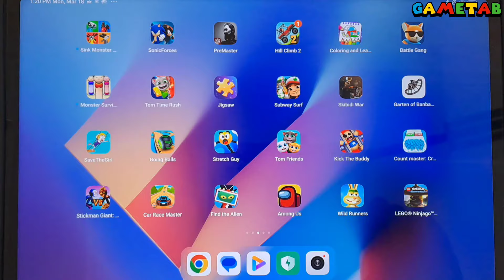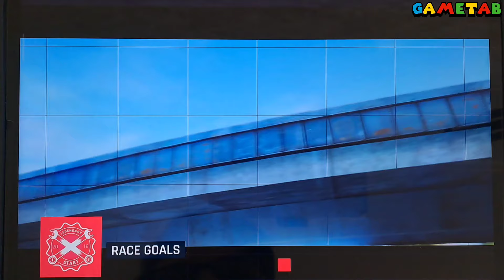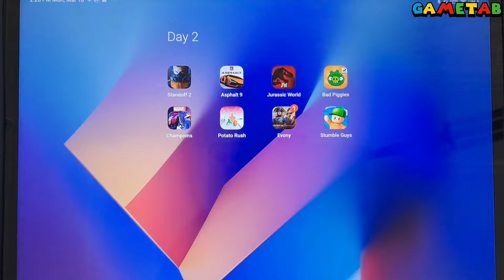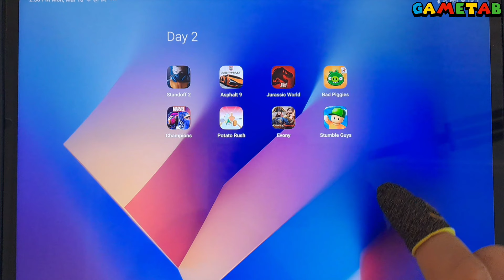Standoff 2, Asphalt 9. Jurassic World, Bad Piggies, Champions, Potato Rush, Evony, Stumble Guys